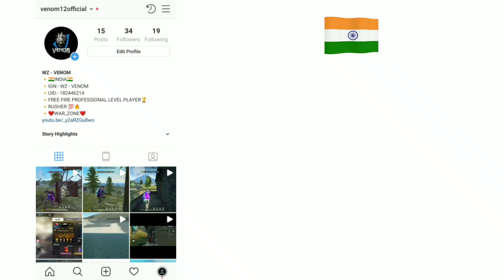PLAYING FREE FIRE ON VIVO V17 PRO🔥 || [HIGHLIGHTS] || [VENOM]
✓ ( VENOM  DEVICE:-  Vivo V17 PRO🔥 )

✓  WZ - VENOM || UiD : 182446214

❤️MUST FOLLOW❤️

Hello guys welcome back with another Video In this video, I will show you Headshot Gameplay On Vivo v17 pro (Highlights) . Hope you like It🎯 , so enjoy People ❤️ And please Do Like , Share the video and Dont Forget to subscribe My Channel And press the Bell icon for Reach the video To yours 😊  PEACE❤️